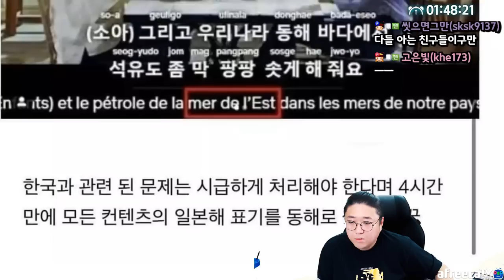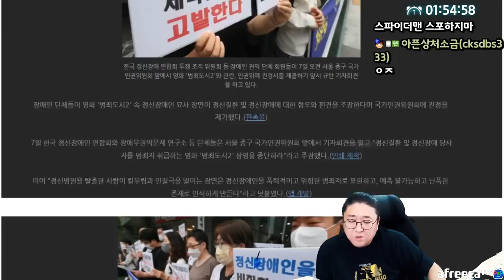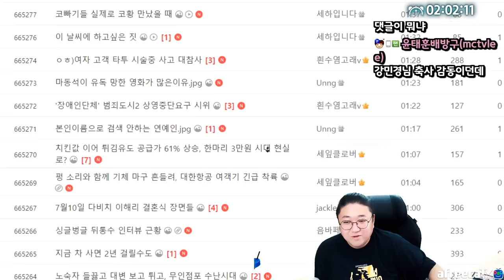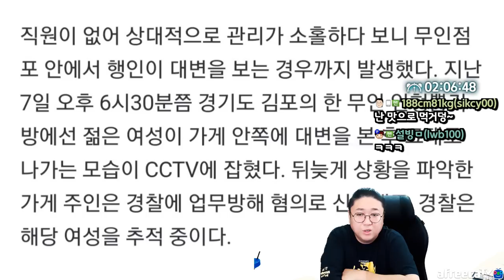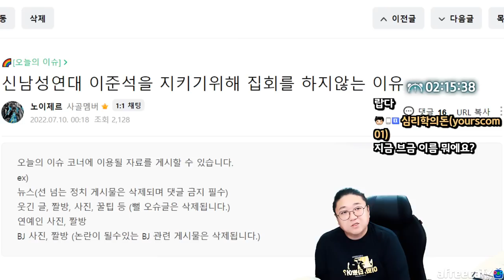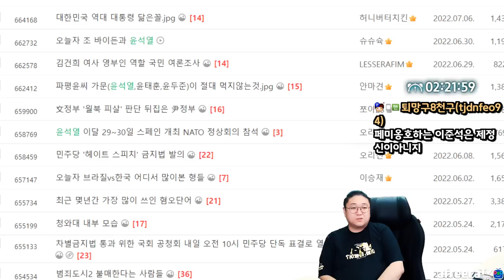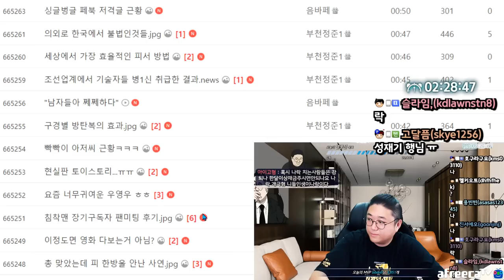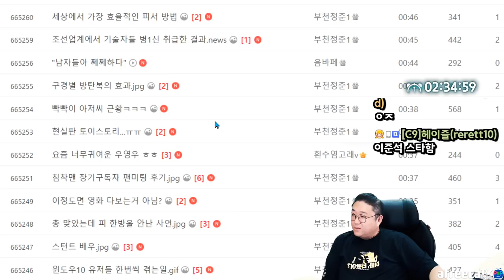저를 믿고 추천 눌러주십시오 (22.07.10-5)